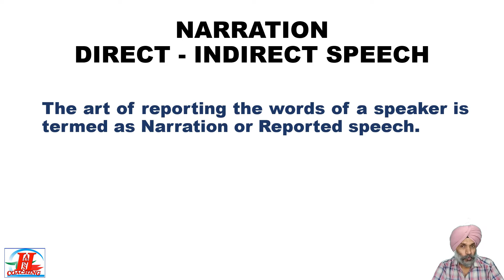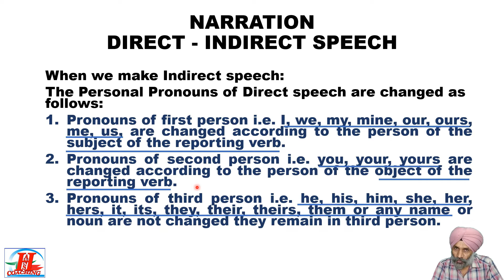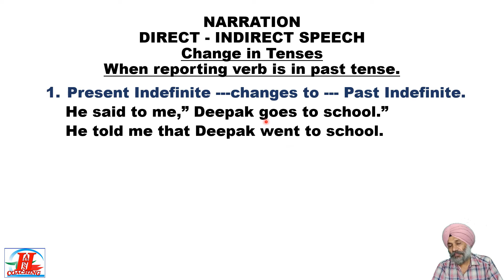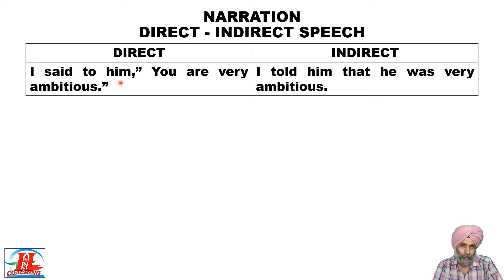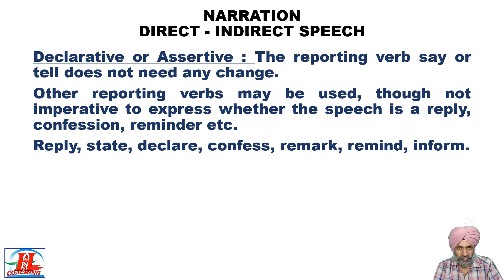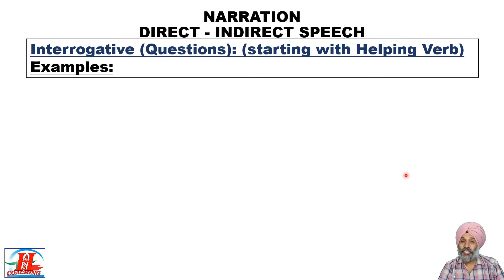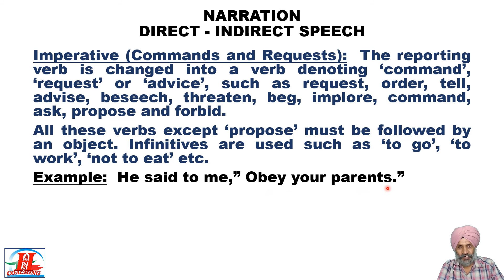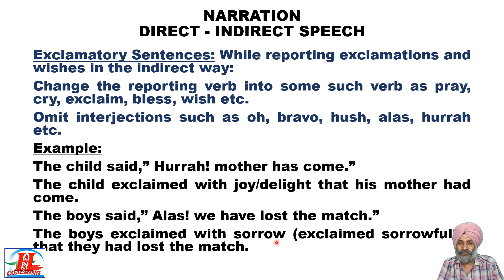NARRATION | DIRECT INDIRECT-SPEECH | REPORTED SPEECH | EXPLAINED IN HINDI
Hi ! I am Iqbal Singh from Hans Coaching. My qualification is M.A. (English). So I am trying to share my knowledge through these videos.
ABOUT THIS VIDEO: NARRATION | DIRECT-INDIRECT SPEECH | REPORTED SPEECH | EXPLAINED IN HINDI is a video about Direct Indirect speech or reported speech in English Grammar. It is explained in detail in Hindi Language. I'm sure it will be helpful for you to understand English better.